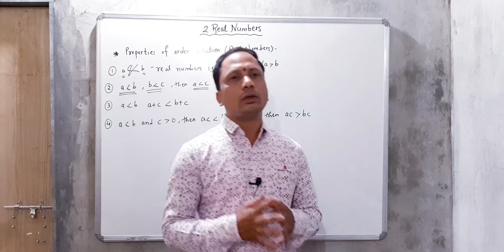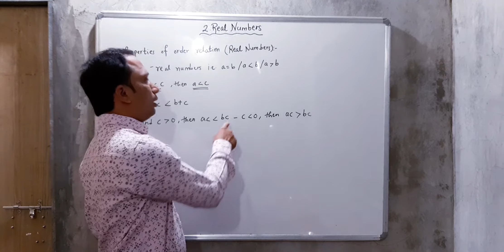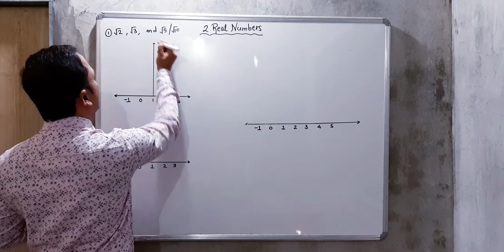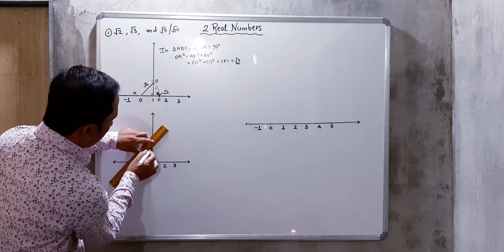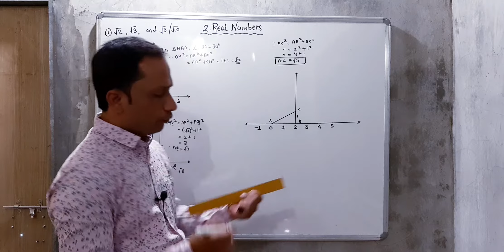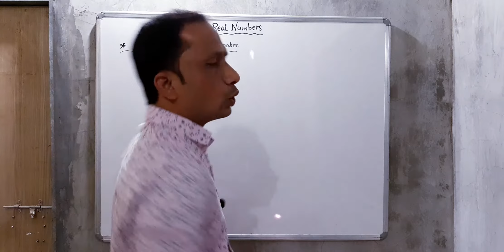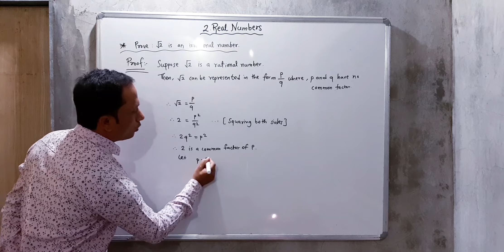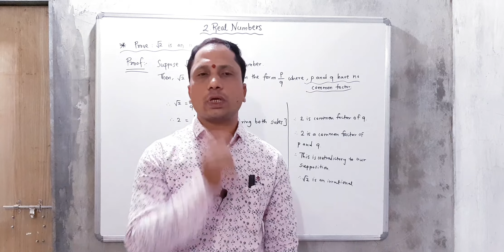2. Real Numbers. Practice set 2.1. Part 1 9th Algebra. Maharashtra Board. By SGT Classes.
2. Real Numbers.Practice set 2. Part 1. 9th Algebra. Maharashtra Board.  By SGT Classes.  By GOVIND AINKAR sir